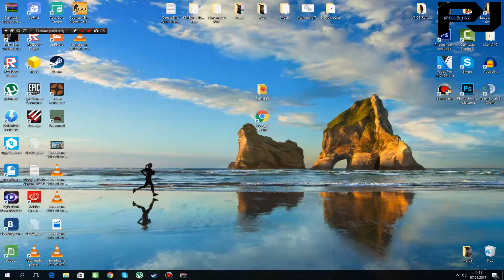Jak stáhnout Tattletail [Tutorial]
▬▬▬▬▬▬▬▬▬👇▶ V popisku ◀👇▬▬▬▬▬▬▬▬▬
koment
Sdílet

MINIMÁLNÍ:
⚫Operační systém: Windows 7 or higher
⚫Procesor: 2.0 GHz Dual Core Processor
⚫Paměť: 2 GB RAM
⚫Grafická karta: Video card with 512MB of VRAM
⚫DirectX: Verze 9.0
⚫Pevný disk: 300 MB volného místa
Skype : kulomet6    ◄ zde se řeší problémy 😃